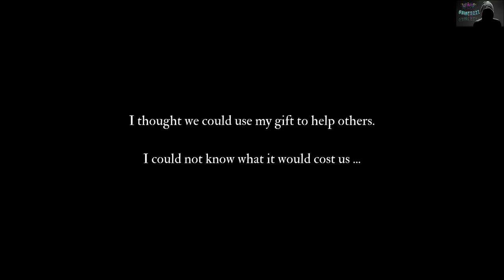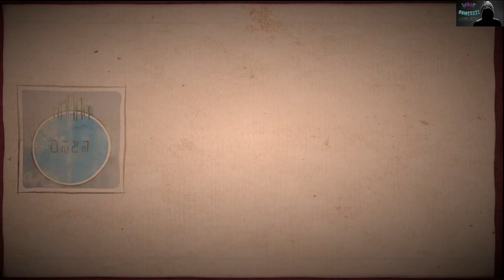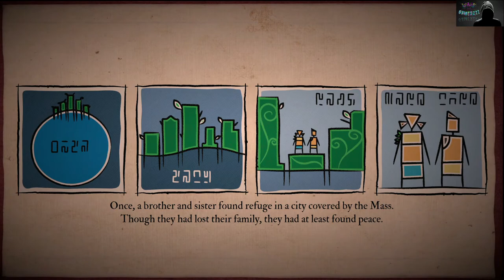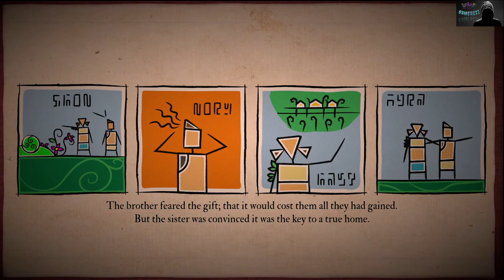CAN WE SAVE🌊 THIS CITY 😱?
CAN WE SAVE🌊 THIS CITY 😱? | {SUBMERGED🌊: HIDDEN DEPTHS} [GAMEPLAY] #1
HI FAM , I'M WAAF

AND IN THIS CHANNEL YOU ARE GOING TO EXPERIENCE THE WHOLE NEW WORLD OF GAMES WITH A LITTLE SPRINKLE OF MY LOVE
SO IF YOU ARE A GAME LOVER TOO AND ENJOYS WATCHING GAME-PLAY VIDEOS THEN YOU ARE ON THE RIGHT CHANNEL SO THEN LET'S BECOME THE BIGGEST FAMILY TOGETHER.